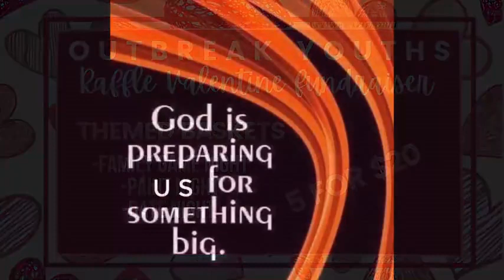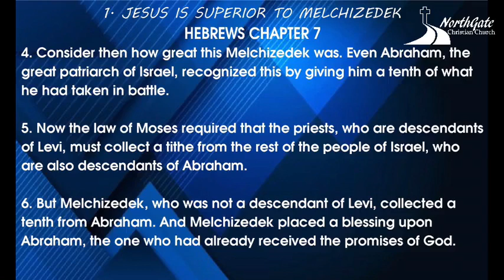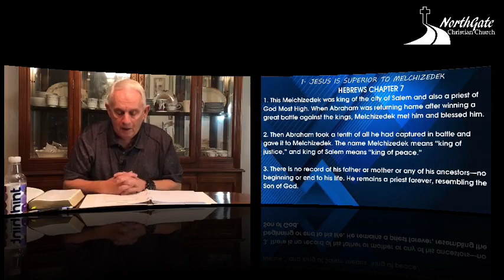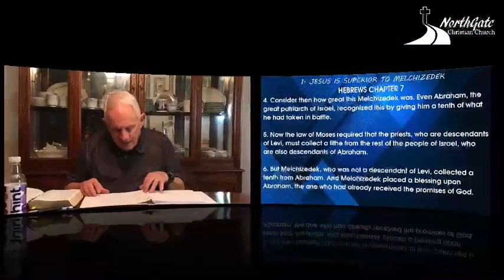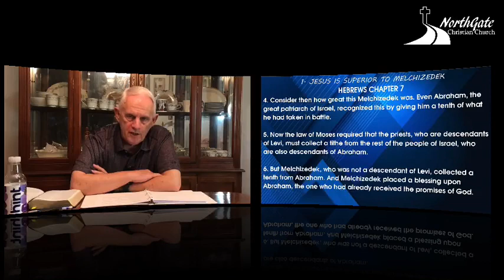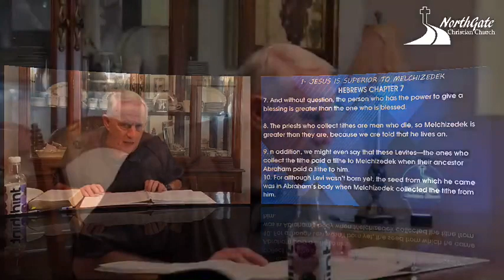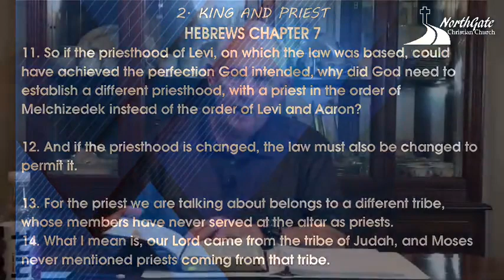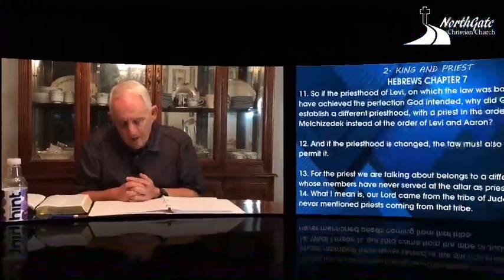NORTHGATE Christian Wednesday Bible Study - February 3, 2021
Hebrews, Chapter 7, Part 1, Pastor Greg